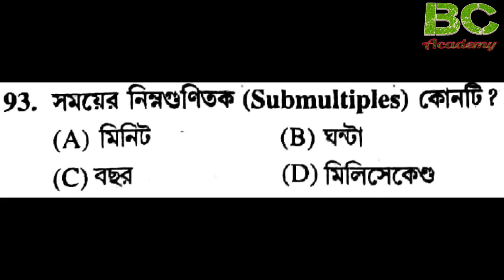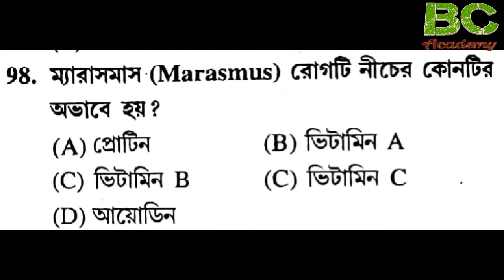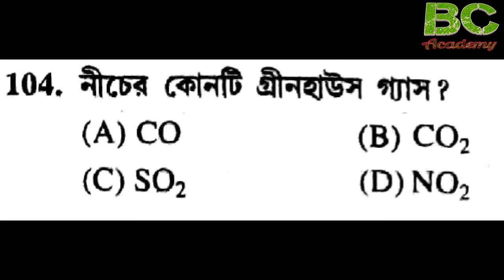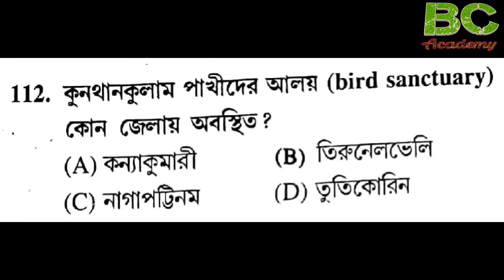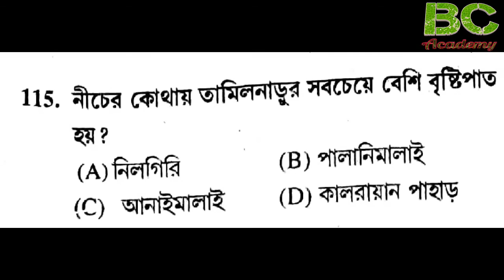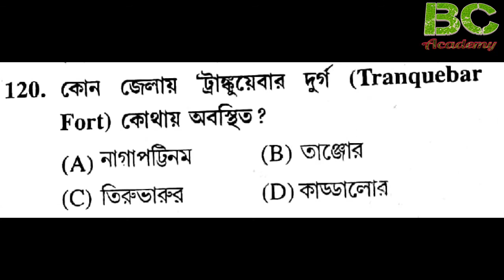Primary tet # Part-43|| Tamil Nadu TET Question Paper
PDF Link.